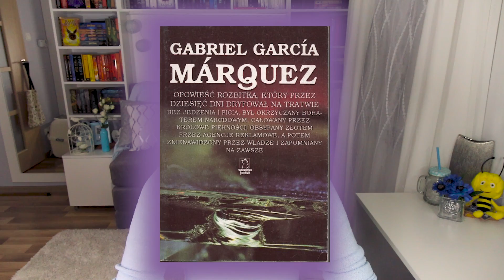NAJDZIWNIEJSZE TYTUŁY KSIĄŻEK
W zestawieniu pominęłam tytuły, które nie zostały przetłumaczone w naszym kraju, tytuły książek polskich autorów oraz tytuły książek dla dzieci :3

O sztuce oraz sposobach usidlenia kierownika działu w celu upomnienia się o podwyżkę
Ale kosmos! Jak jeść, kochać Się i korzystać z WC w stanie nieważkości

Film nagrany: Canon 70d + Canon 10-18mm + Rode Videomic Pro Rycote

Film zmontowany: Adobe Premiere Pro CC